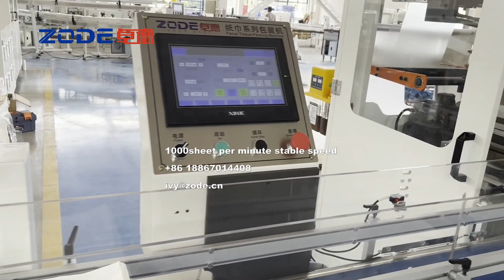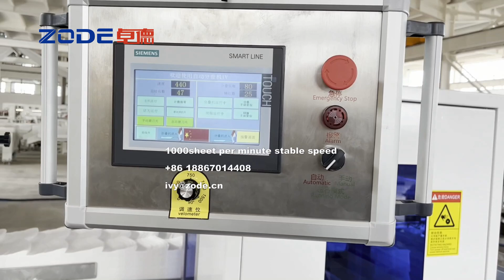Automatic napkin production line automatically transfer and packing machine with plastic film 2023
high speed toilet tissue paper making machine
Homemade Toilet Paper Machine
interfold tissue machine
jumbo paper tissue slitting machine
kitchen paper machine
kitchen paper towel machine
kitchen paper towel making machine
kitchen paper towel packing machine
kitchen roll tissue rewinding machine
kitchen towel and toilet paper machine
kitchen towel machine making
kitchen towel machine toilet tissue
kitchen towel making machine
kitchen towel paper machine
M Fold Tissue Machine
m fold tissue paper machine
machine for making packing tissues
machine for making toilet tissues
machine for toilet paper
machine making paper tissue
machine paper tissue
machine paper toilet
machine papier toilette
machine tissue
machine tissue paper
machine to make tissue paper
machine to make toilet paper
machine toilet paper
machines for tissue making
machines for tissue making equipment
making machine packing single toilet paper
making machine tissue paper
making tissue paper machine
manufacturing machinery toilet paper
maxi roll tissue machine
maxi roll toilet paper packing machine
mini tissue paper making machine
Mini Toilet Paper Making Machine
packaging machine tissue
packing machine for facial tissue
packing machine toilet roll
packing tissue paper machine
packing toilet paper machine
paper product making machinery
paper production line
paper production machinery
paper rewinding machine
paper roll machine
paper roll making machine
paper roll packing machine
paper tissue equipment
paper tissue making machine
paper tissue manufacturing machine
paper toilet machine
paper toilet machine automatic
paper toilet roll making machine
paper towel machine
paper towel machine automatic
Paper Towel Making Machine
paper towel production line
paper wrapping machine
price machine tissue paper
production line of tissue paper
production line toilet paper
roll paper making machine
roll tissue paper machine
roll toilet paper machine
sealing facial tissue machine
small scale toilet paper making machine
small scale toilet tissue making machine
small tissue making machine
small tissue paper machine
small tissue paper making machine
small tissue paper production line
Small Toilet Paper Machine
small toilet paper machine price
small toilet paper making machine
small toilet paper making machine prices
small toilet paper production line
Soft Paper Making Machine
soft tissue paper making machine
soft tissue paper making machine and price
soft tissue paper packing machine automatic